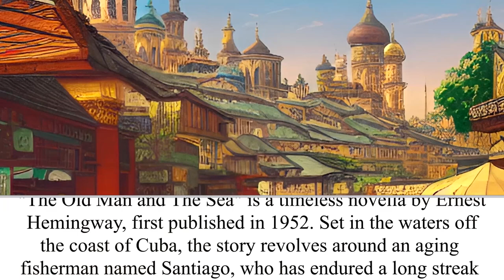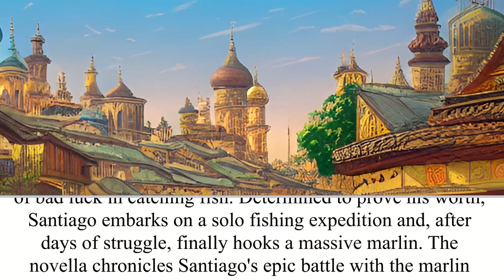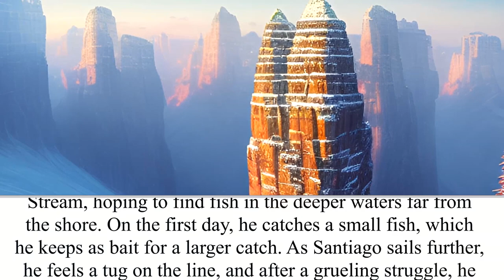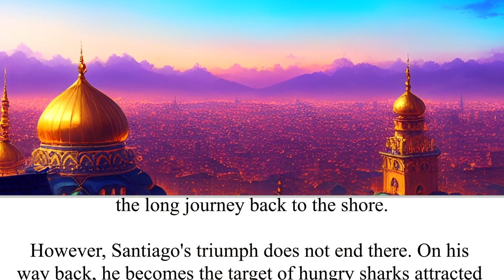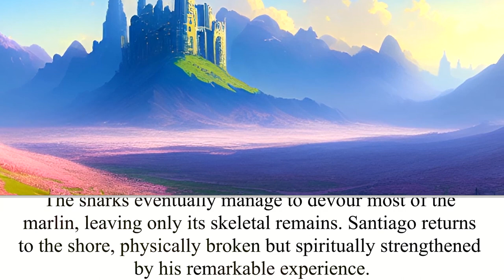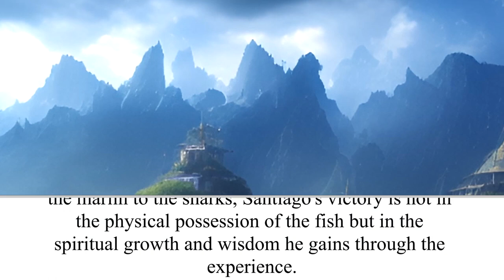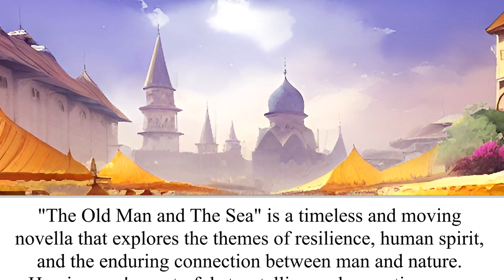The Old Man and The Sea by Ernest Hemingway | The Wacky Bookshelf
Book Title and Author: The Old Man and The Sea by Ernest Hemingway
Book Description: "The Old Man and The Sea" is a timeless novella by Ernest Hemingway, first published in 1952. Set in the waters off the coast of Cuba, the story revolves around an aging fisherman named Santiago, who has endured a long streak of bad luck in catching fish. Determined to prove his worth, Santiago embarks on a solo fishing expedition and, after days of struggle, finally hooks a massive marlin. The novella chronicles Santiago's epic battle with the marlin and the profound connection he develops with the majestic creature. Hemingway's simple yet powerful prose captures the essence of human resilience, the triumph of the human spirit over adversity, and the age-old struggle between man and nature. "The Old Man and The Sea" is a timeless masterpiece that has earned Hemingway both critical acclaim and the Nobel Prize in Literature.

Merchandise available!